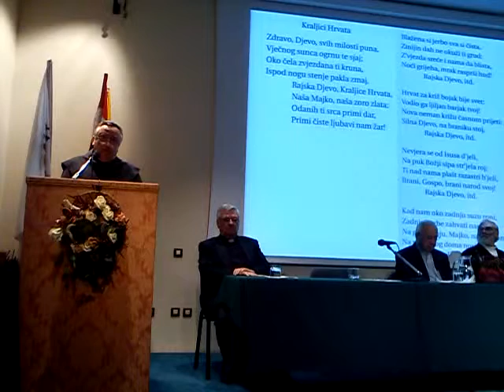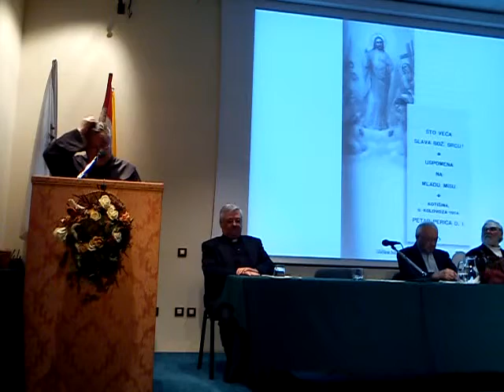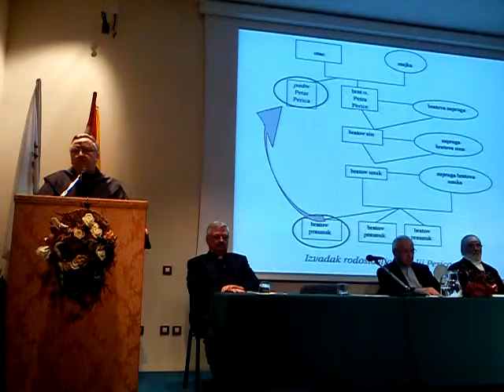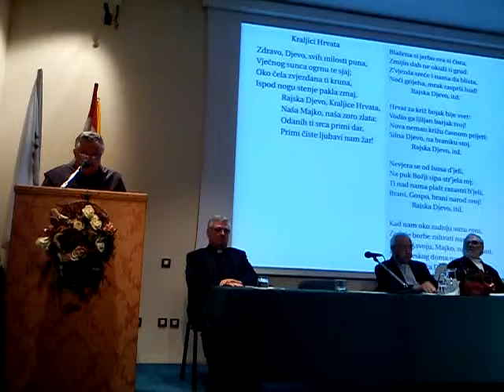O. PETAR PERICA govori o žrtvama Dakse fra Jozo Sopta MOV00361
O. PETAR PERICA govori o žrtvama Dakse fra Jozo Sopta gdje iznosi svjedočanstvo o Lina Pedišić koji je preplivao hladni Pelješki kanal bježeći s Kune.